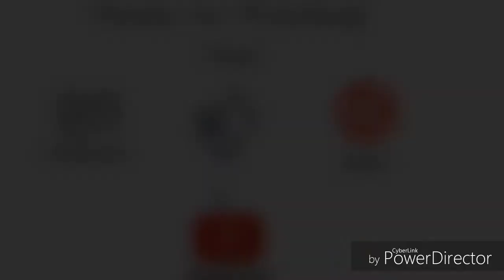DIY Deep Conditioner Part II ✌🏾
I this video I show you how to apply the Coconut Banana deep conditioner and my results.

If you like this video please give it a 👍🏾
Leave a 💬 down below if you have any questions or if you tried it.
Sharing is caring so share with a friend! 💞